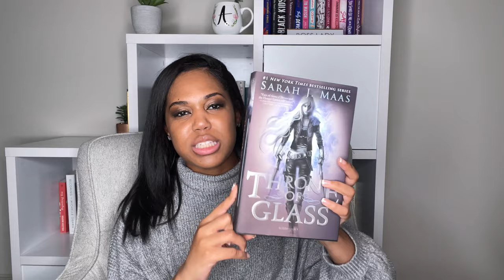Popular YA Books I NEVER Wanted to Read Book Haul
Hi there!

Ok, so I LOVE YA books! LOVE them! If I was forced to only read YA books for the rest of my life, I would be just fine. That being said, there are, unfortunately, some popular YA books that I have just NEVER been interested in reading. I hate to admit it, but it's true. However, even though the interest isn't there for those books, I don't think it's fair for me to judge them without giving them a fair shot! As a result, I purchased popular YA books that I never wanted to read, and I am going to share them with you in this book haul.  Enjoy!

Timecodes
0:00 - Introduction
0:52 - Twilight
1:46 - The Perks of Being a Wallflower
2:54 - Fangirl
3:54 - Throne of Glass
5:04 - Harry Potter and the Sorcerer's Stone
6:22 - Final Remarks

Harry Potter and the Sorcerer's Stone animation video created by imotivation from Pixabay,